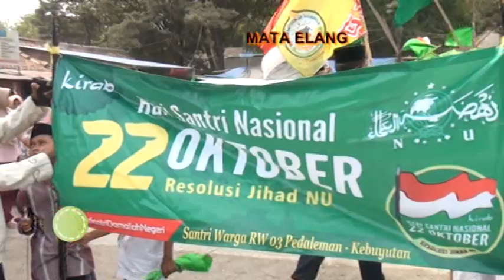Karnaval HSN Santri Sunan Gunungjati Cirebon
TheMoment Memperingati Hari Santri Gunungjati Cirebon